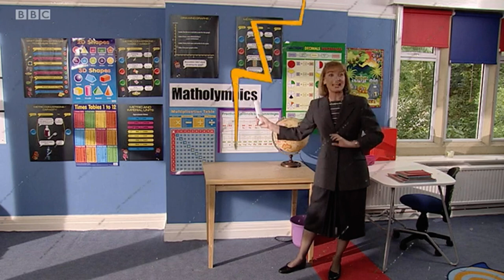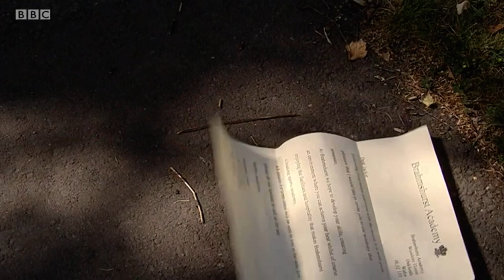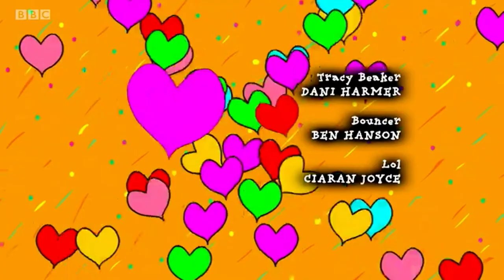Series 4 episode 9